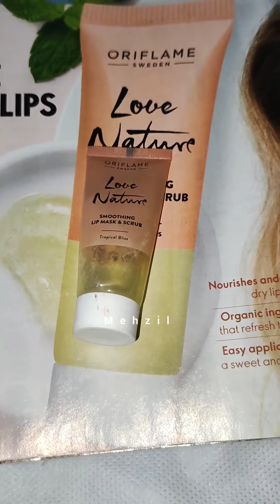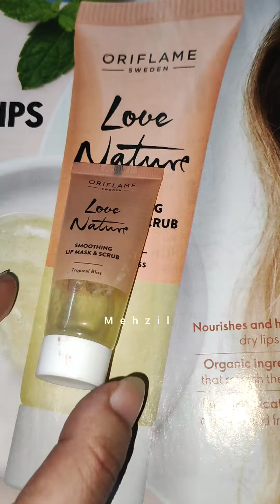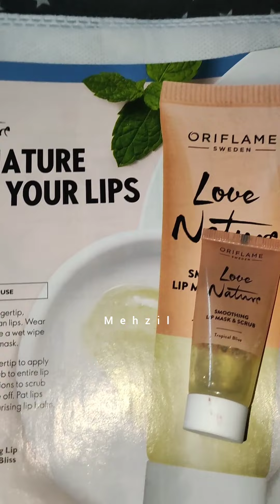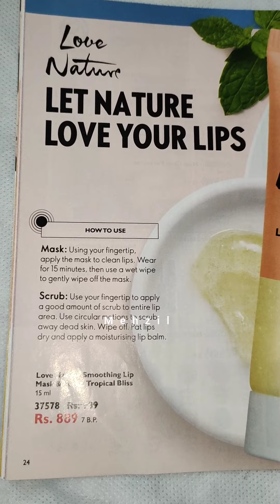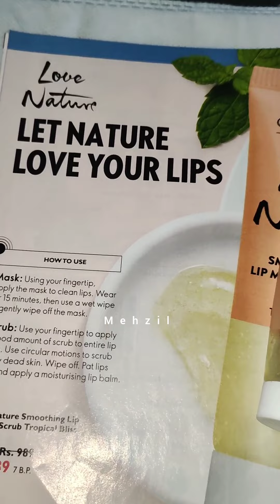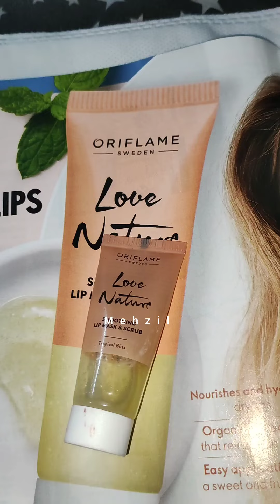Lip mask& scrub//Oriflame//winter care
this winter protect your lips by using this tiny magical lip mask and scrub . .

I'm on Instagram as @mehwish_fazil. Install the app to follow my photos and videos.